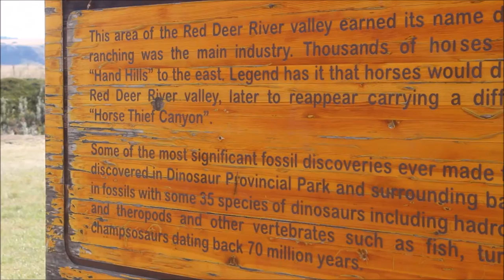Ben's Tours--Horse Thief Canyon, AB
Each installment of Ben's Tours takes you on a visit to a special place.  This time, join me for the scenic valley views and otherworldly rock formations of the Alberta Badlands as we explore Horse Thief Canyon.